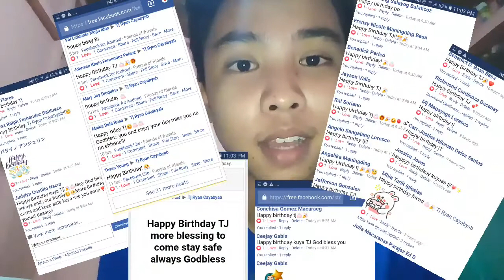CHAPTER 19| BIRTHDAY VLOG 2020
This video is all about what happend in my birthday yesterday
I would like to express my gratitude who made my day spacial thank you very much special to our Lord Jesus Christ who gave my new chapter in my❤